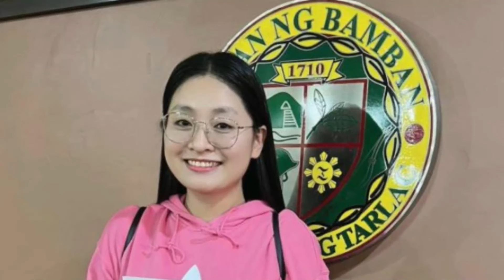Ombudsman, inirekomenda sa DILG na maghain ng reklamo laban kay Mayor Alice Guo | Bombo Radyo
Ombudsman, inirekomenda sa DILG na maghain ng reklamo laban kay Mayor Alice Guo